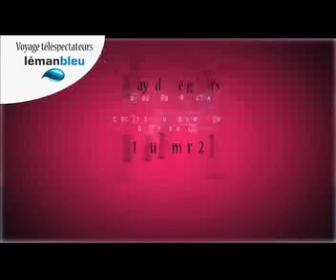Spot INDE lemanbleu